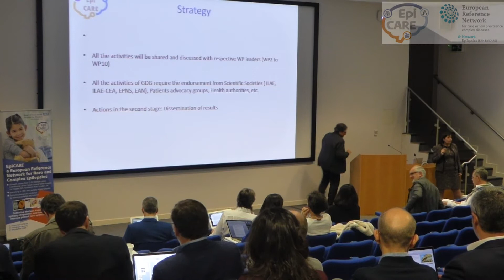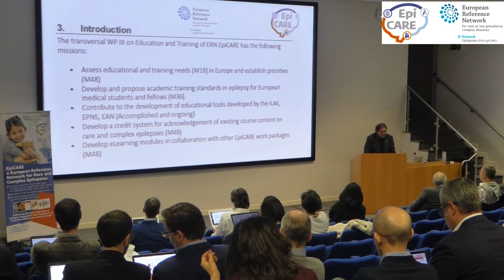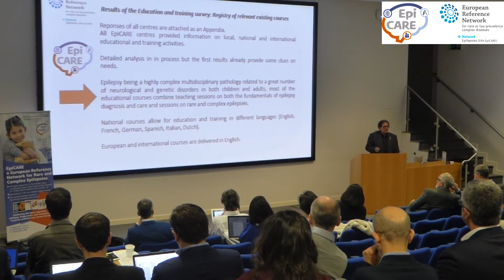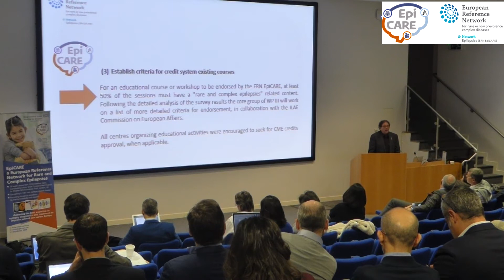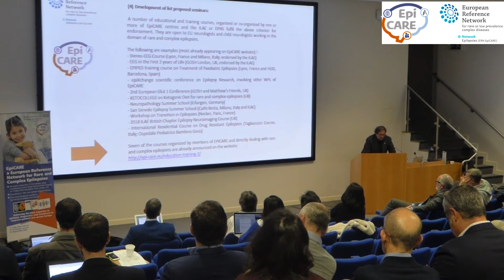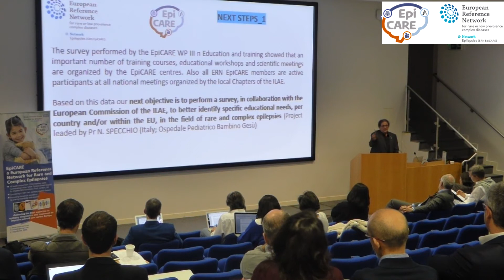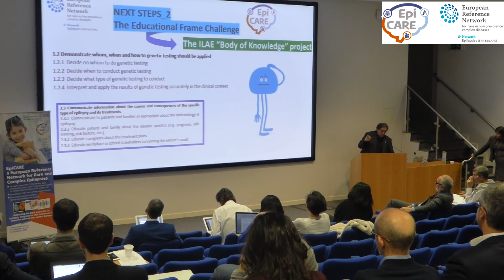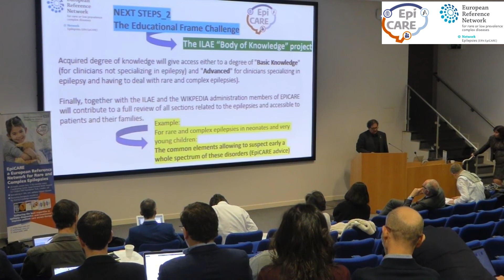Annual EpiCARE Meeting - WP III – Education and Training Alexis Arzimanoglou Certificate Ceremony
WP III – Education and Training  Alexis Arzimanoglou
Certificate Ceremony